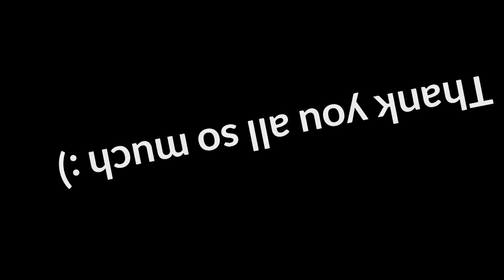Ein Musikant kennt kein Zuhause Janez Kalsek / Slavko Avsenik Yamaha Tyros 5 Roland G70 by Rico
Written by Janes Kalsek Oberkrainer Sextett
Arangement in style of  Slavko Avsenik

Slavko Avsenik war zunächst Skispringer und als solcher Mitglied der damaligen Nationalmannschaft Jugoslawiens. Das Spielen auf dem Pianoakkordeon und der Steirischen Harmonika brachte er sich während seiner Militärzeit selbst bei. 1953 begann er im Trio Avsenik mit einem Gitarristen (Mitja Butara) und Bassisten (Borut Finzgar).

 Gasthaus Pri Joževcu in Begunje, in dem wöchentlich Auftritte bekannter Oberkrainergruppen stattfinden
Slavko Avsenik gründete zusammen mit seinem Bruder Vilko Ovsenik die Musikgruppe Gorenjski Kvintet, die als Slavko Avsenik und seine Original Oberkrainer („Original Oberkrainer Quintett“) international bekannt wurde und mehr als 36 Millionen Tonträger verkaufte. Auch sind sie die Erfinder des „Oberkrainer Sounds“, der auch heute noch von einer Vielzahl von Musikgruppen gespielt wird.

In der Regel besteht eine Oberkrainer Besetzung aus Akkordeon, Baritonhorn oder Kontrabass (Bass), Gitarre (Rhythmus), Klarinette, Trompete und natürlich aus ein- oder mehrstimmigem Gesang. Für einige Aufnahmen wurden auch Mundharmonika oder eine zweite oder sogar dritte Klarinette verwendet. Zusätzlich gibt es Alben mit Streichorchester und auch Blasmusik.

Obwohl der Oberkrainerstil Ähnlichkeiten mit der Ländlermusik aufweist, wurde er anfänglich keineswegs dieser zugeordnet. Er entspricht auch nicht der slowenischen Volksmusik. Vorwiegend werden 4/8-Polkas, Walzer sowie Märsche gespielt und natürlich auch Ländler mit typischer 4-Takt-Einleitung, wie z. B. der Bauern-Ländler. Eine Neuerung brachte dieser Stil jedoch auch damit, dass die Harmonik vieler Lieder sehr modern war und in die Jazzharmonik geht.

In fast jedem der Lieder sind Jazzelemente, wie Sextakkorde oder Sekundärdominanten (zumeist von der zweiten Stufe) zu finden. Diese Neuerung, vor allem in der Begleitung, ist wohl dem Gitarristen des Ensembles Leo Ponikvar zuzuschreiben, der vor seiner Zeit bei Avsenik als Jazzmusiker aktiv war und somit über das erforderliche Wissen verfügte.

Der größte Erfolgstitel von Slavko Avsenik ist das Trompeten-Echo (1954), das in der populären Aufnahme (veröffentlicht 1955) von einem Quartett (ohne Gitarre) eingespielt wurde und das sich zum Evergreen der volkstümlichen Musik entwickelte, sowie seither in zahlreichen Versionen (Blasorchester, a cappella etc.) aufgenommen wurde. Einem breiten Publikum wurde diese Komposition erst mit Hilfe von Fred Rauch bekannt, der zufällig den Titel in Radio Klagenfurt gehört hatte. In den 1970er Jahren war es die Erkennungsmelodie der ZDF-Sendung Lustige Musikanten und der monatlichen Hörfunksendung Wettstreit nach Noten des Deutschlandfunks. Auch für die ORF-Sendung Musikantenstadl wurde das Trompetenecho das Titellied. Weitere Erfolgstitel sind Auf der Autobahn, Slowenischer Bauerntanz und Es ist so schön, ein Musikant zu sein, sowie Planica, Planica, ein Song, der jedes Jahr wieder zu den Skiflug-Wettbewerben an der Letalnica-Schanze gespielt wird.

 Slavko Avsenik (2008)
1992 übergab Avsenik seine Lieder vor allem an das Ensemble Gašperji (im Oktober 2009 in Kranjci umbenannt), welches er unter der Bezeichnung „Die Jungen Original Oberkrainer“ offiziell zum Nachfolge-Ensemble seiner Original Oberkrainer ernannte. Die meisten der langjährigen Mitglieder sind inzwischen verstorben: Der Trompeter Franc Košir (1930–1991), der Gitarrist Leo Ponikvar (1917–1992), der Klarinettist Albin Rudan (1933–2009) und der Baritonist und Bassist Mik Soss (1929–2004) leben nicht mehr.

Avseniks Sohn Slavko Avsenik junior zeichnet für die Arrangements vieler Stücke der Band Laibach verantwortlich.[2] Sein Enkel Saso Avsenik gründete 2009 in Begunje zusammen mit sechs weiteren Musikern eine eigene Gruppe im Stil der Original Oberkrainer und feiert damit ebenfalls Erfolge; unter anderem trat er auch im Musikantenstadl auf.

Am 2. Juli 2015 starb Slavko Avsenik im Alter von 85 Jahren nach einer kurzen und schweren Krankheit.